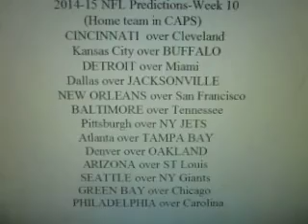2014-15 NFL Predictions-Week 10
Me, Edwin Learnard, giving my week 10 NFL picks for the 2014-15 season. Last week's record: 9-4. Overall record: 87-46-1 (about 65%).